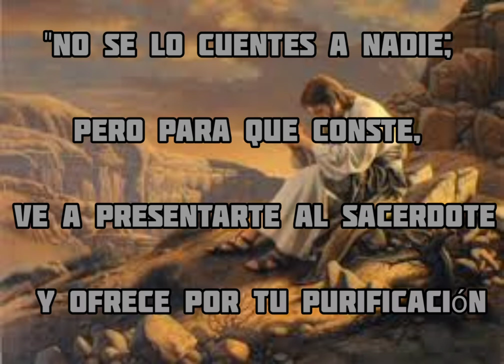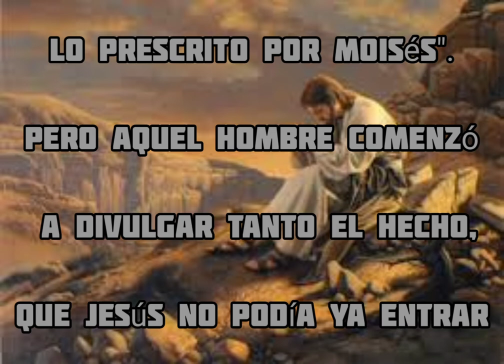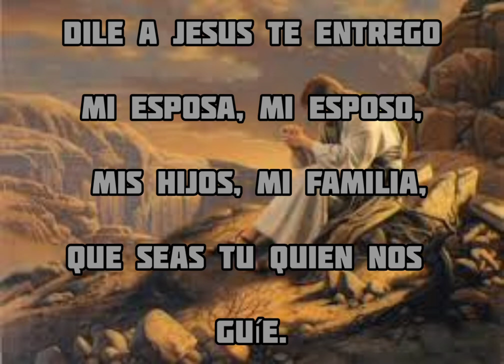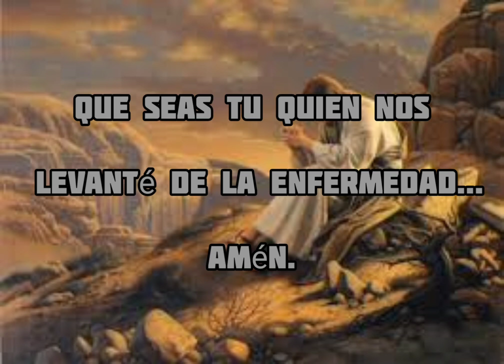🕊️❤️🕯️ EVANGELIO DEL DIA 📖 🕊️♥️ 14 De Febrero 2021 Del santo Evangelio según san Marcos: 1, 40-45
VI Domingo del Tiempo Ordinario.